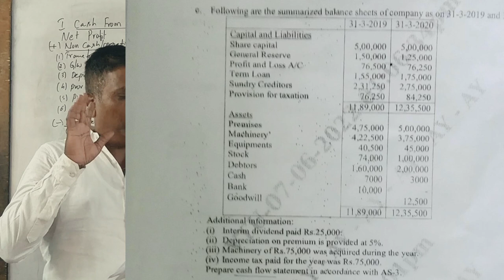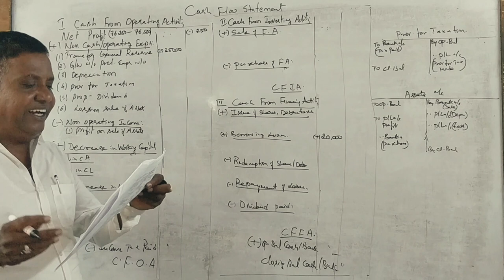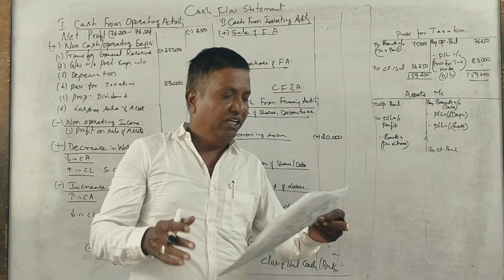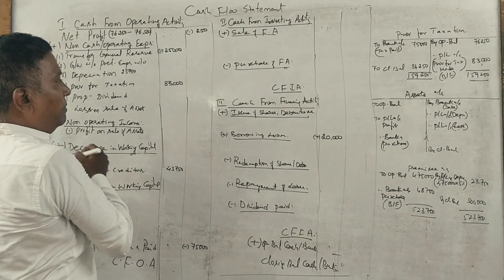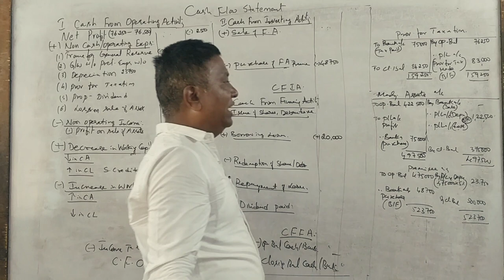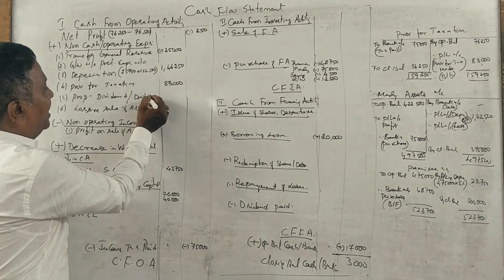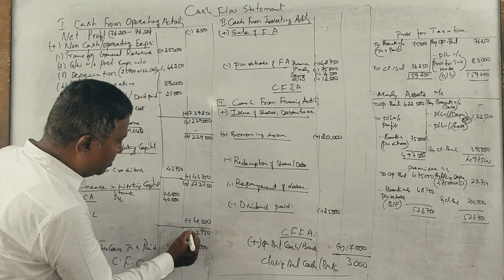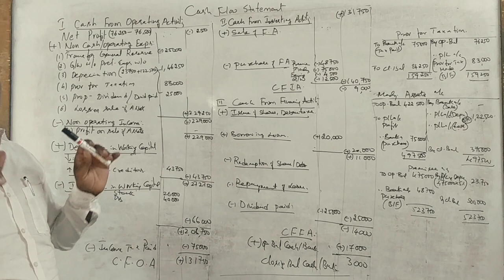Cash Flow Statement PART 18 - M,BA 2020 Question paper for 10 marks By Srinath Sir